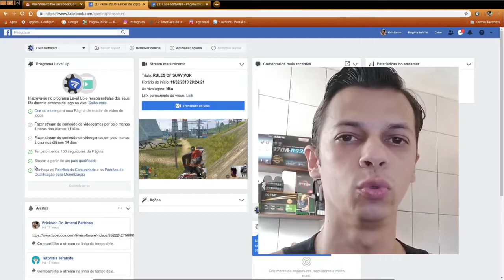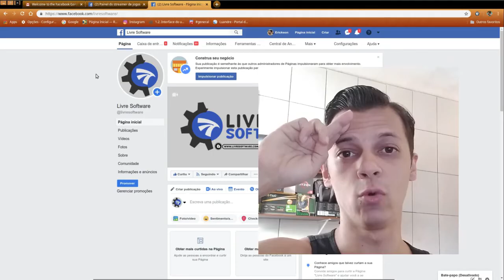Curta e ajude o canal Livre Software Facebook Gaming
SO: Xubuntu 18.04
Meu Hardware:
Fonte: GX750w Cooler Master
Mainboard: Asus B350M-A
RAM: 16 GB DDR4 3000 MHz
Processador: AMD Ryzen 5 1600X
VGA: Galax GTX 970 4 GB Black Edition
Headset USB Favix B350
Microfone condensador F-666
Placa de Captura AverMedia HD 2